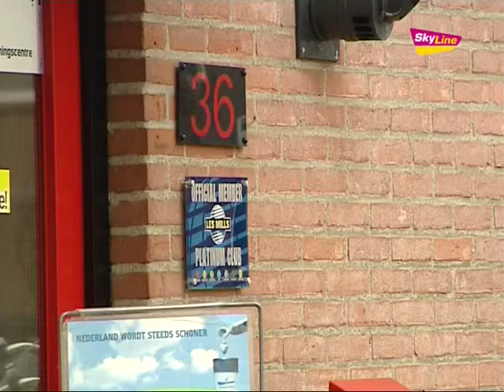Parkeerverbod Groen van Prinstererlaan